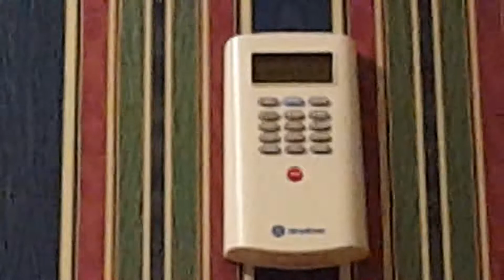SimpliSafe Security Keypad Test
Here is a video of a test of a SimpliSafe Security Keypad. I arm the system to away. Then I wait for it to go through the exit delay which is 60 seconds. Then I trip the motion sensor. The entry delay is 30 seconds. And then the siren goes off.  Please turn down your volume, this siren is very loud. Anyway, enjoy the video.